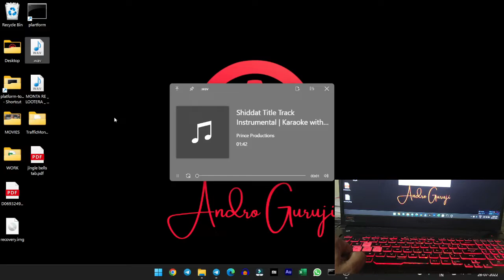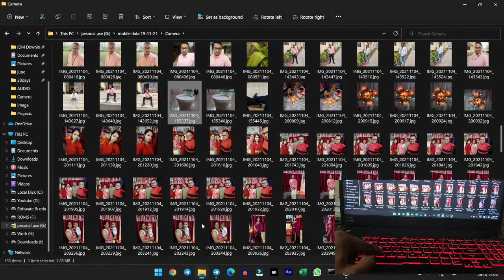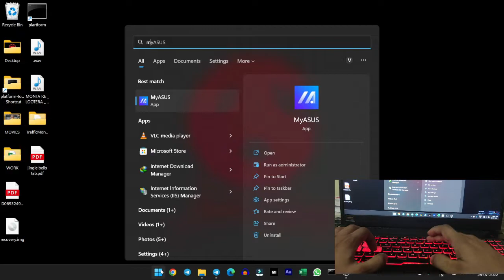WINDOWS 11 USEFUL TRICK TRY IT NOW !!!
You Can Use My Link for Amazon Shopping for Help My Channel